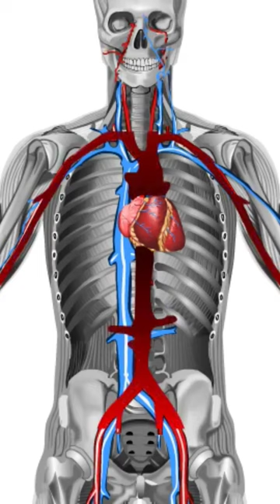ATM का पिन 6 अंक का😱😱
atm
news
upi atm cash withdrawal
upi atm
what is upi atm
cardless cash withdrawal
atm cardless cash withdrawal
crime
latest news
upi atm news
how upi atm works
bank of ireland
politics
cash machine
upi atm machine
upi atm kya hai
upi atm launched
haseen john420
420
atm 420 video
comedy
atm 420 new video
atm 420 ki video 2023
atm 420 ki navi video
atm 420 comedy
hasin john 420
rangeela 420
420 comedy
hasin 420 ki video
hasin 420 atm
hasin 420 ki comedy
comedy videos
vakeel 420 ki videos
team 420
vakil 420 new video
entertainment
withdraw money from atm using upi
trending
viral
viral videos
upi
how to withdraw money from upi atm
atm cash withdrawal
cardless atm withdrawal
upi atm card withdrawal
upi cash withdrawal
upi cash withdrawal atm
upi cash withdrawal in atm
upi qr code cash withdrawal
cash from upi atm
wgntv news
wgntv chicago
sports
breaking news
weather
music
gta 5 grand rp money
newsclick.in
newsclickin
newsclick
bank run
canada
finance
markets
economy
investing
bnn bloomberg
grand rp atm
gta 5 grand rp 2
gta 5 grand roleplay
grand rp atm rob
grand rp atm robbery
grand rp atm business
lazy assassin grand rp
grand rp jobs
grand rp
grand rp big money
gta 5 grand rp best way to make money
newsclick hindi
gta 5 grand rp gameplay
gta 5 grand rp beginners guide
gta 5 grand rp
grand rp money beginner
grand rp money grind
grand rp money making
grand rp money guide
grand rp beginners guide
grand rp gta 5
government
radio
caribbean
local
tobago
trinidad
ttt
no more heros
rayy money
lou visuals
gunna
nuk
pgf
न्यूज़ क्लिक
red
sexy redd
da baby
lil baby
luh tyler
gherbo
stunna girl
ice spice
thf
thf lil law
no limit lil wet
mello buckz
no limit
drenchgang
tte
lil durk
montana
drill
bando kc
bando kd
world
face
mblock
mondoesix4
justin bieber
jcole
chile
chance the rapper
future
nba youngboy
nba
chief keef
glockboy bobo
न्यूज़क्लिक
shopping
madhya pradesh news
pets
parents
media
interviews
home
health
domestic news
concerts
latest news today
today show
today
style
राजनीती
savannah gutherie
natalie morales
money
international news
hoda kotb
food
al roker
atm krown trap shoes
atm krown somethign in the air
atm krown gucci
atm krown - gucci coffee table (official video) shot by @kfree313
babyface ray
veeze
rio da yung og
flint type beat
bandgang
sada baby
drego
skilla baby
jerry production
4sho mag
peezy
baby smoove
detroit type beat
the hip hop lab
cash kid
alwoo
smokecamp chino
roadrunner glockboyz tez
teejayx6
kasher quon
atm krown
kfree edits
kfree
kfree313
atm8 end game
atm8 nether star blocks
atm8 3x nether star blocks
atm8 bigger reactors
atm8 atm star kinda
atm star recipies
atm8 star
atm8 mods
atm8 mega base
atm8 series
how to play atm8
new all the mods playthrough
modded minecraft
all the mods 8 lets play
all the mods 8 playthrough
all the mods 8 episode 1
atm8 episode 1
atm8 playthrough
atm8 lets play
all the mods 8
atm8
modded minecraft series
bottletophornet
minecraft lets play
alamat boy band members
alamat boy band
alamat boy group
alamat ppop
alamat
person: alamat
series:atm online exclusive
type:digital
source:entertainment
format:behind the scene
genre:variety show
vertical:entertainment
travel vlogs
travel
mukbang philippines
adventure vlogs
adventure
lifestyle videos
lifestyle vlog
lifestyle
gma lifestyle channel
atm gma network
atm gma
atm adventure taste moments
algarve scam
algarve portugal
portugal scams
portgal atm
atm scams
norm and tina retirement
norm and tina
retirement fear
this is our retirement
retirement planning
retirement lifestyle
retirees
retirement travel
baby boomers
retirement
retire
bank of ireland statement
today news
chhattisgarh news
free money cash machine
ireland
sky news
cash machine malfunction
cash machines give out free money
ireland free money
cash machines
dublin
bank or ireland
breaking
sky news live
ताज़ा खबर
independent news
ibc24
i withdraw cash from upi atm
how money will be withdrawn from upi atm
global fintech
cash
cash withdrawal from upi atm
sbi atm
sbi atm card
sbi atm machine se paise kaise nikale
atm se paise kaise nikale sbi bank
sbi atm card se paise nikalna
sbi atm se paise kaise withdraw kare
sbi atm se paise kaise nikale 2023
atm kaise use karte hain sbi
atm card kaise use kare
upi atm mashine
upi se atm se paise kaise nikale
upi atm mumbai
upi atm process
international news hindi
water coin machine calibration
upi se cash withdrawal kaise kare
jammu and kashmir
j&k
atm guards
atm guards protest
j&k bank
sbi yono cash withdrawhow to
cardless upi cash withdrawal
cardless cash withdrawal bank of india
kashmir
cash machine oliver tree
upi withdrawal